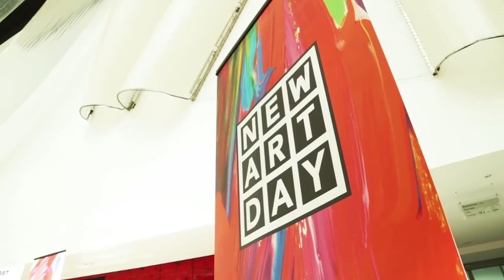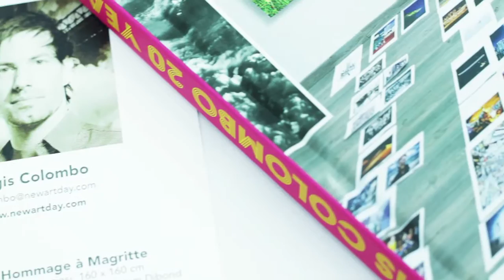NEWARTDAY Henri Lamy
New Art Day Geneva March 27th Starling Hotel, Geneva, Switzerland 2015

Artworks Exhibited

-Baseball 200X165cm, Acrylic on canvas

-Coco 180x166cm, Acrylic on canvas

-Brazil Kid, 166x185cm, Acrylic on canvas